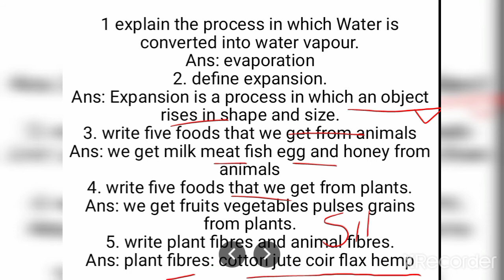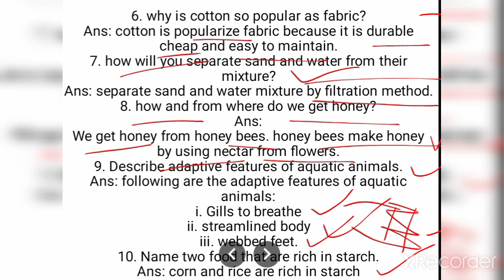Class 6 revision term 1